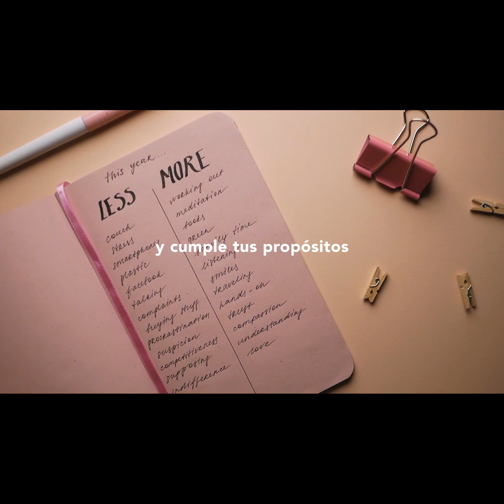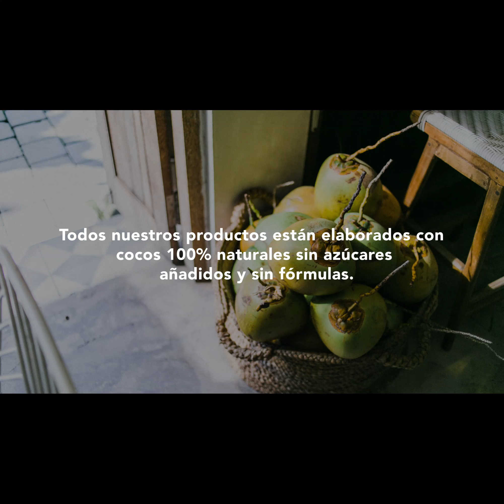Inicia el año con Calahua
Este año es una nueva oportunidad para echarle coco a tu vida, aprovéchala y disfrútala junto a la familia Calahua®